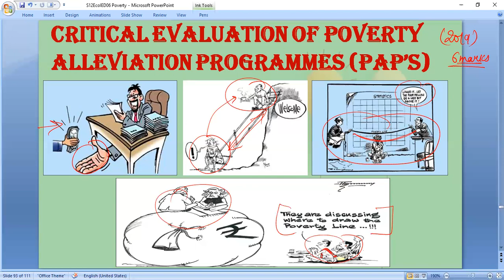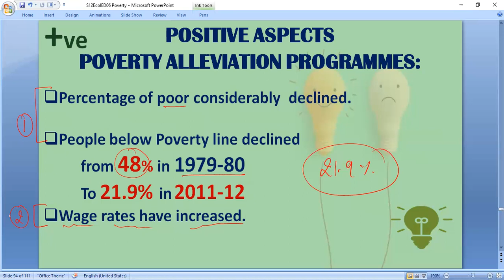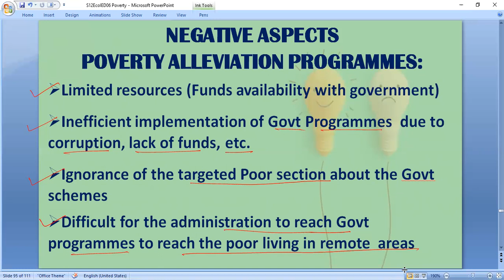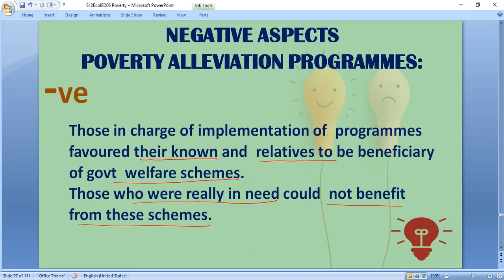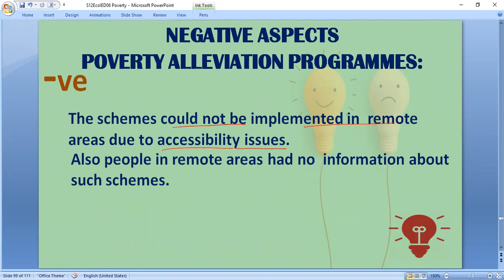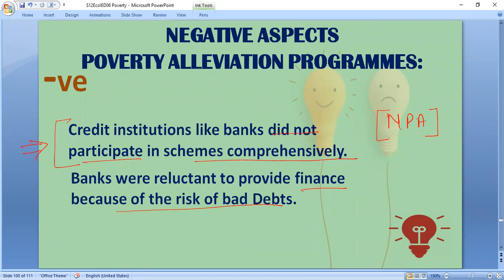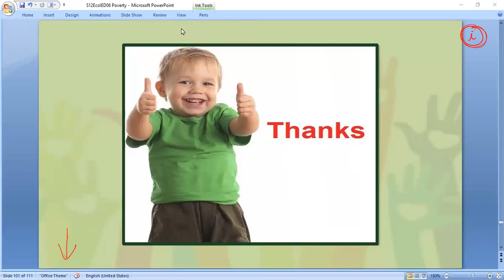CRITICAL EVALUATION OF POVERTY ALLEVIATION PROGRAMMES | INDIAN ECONOMIC DEVELOPMENT 12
ECONOMICS CBSE
MANOJ JANGIR CLASSES
INDIAN ECONOMIC DEVELOPMENT 12

TOPIC: THIS VIDEO IS BASED ON CRITICAL EVALUATION OF POVERTY ALLEVIATION PROGRAMMES, POVERTY, INDIAN ECONOMIC DEVELOPMENT CLASS 12 ECONOMICS.

CRITICAL EVALUATION OF POVERTY ALLEVIATION PROGRAMMES
ACHIEVEMENTS OF POVERTY ALLEVIATION PROGRAMMES
FAULURES OF POVERTY ALLEVIATION PROGRAMMES
ECONOMICSCLASS 12